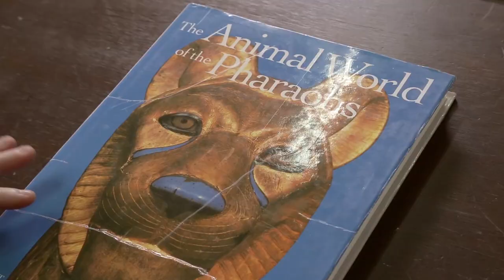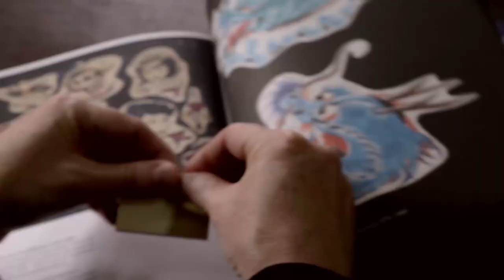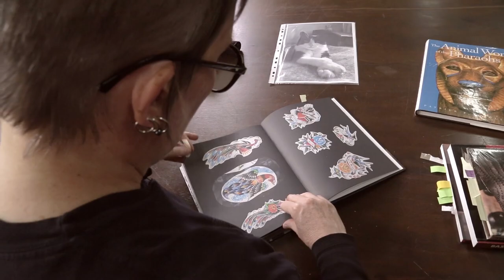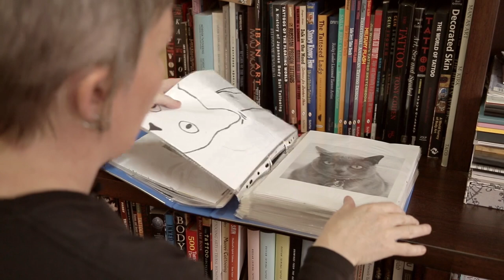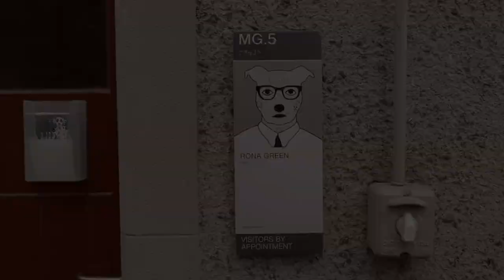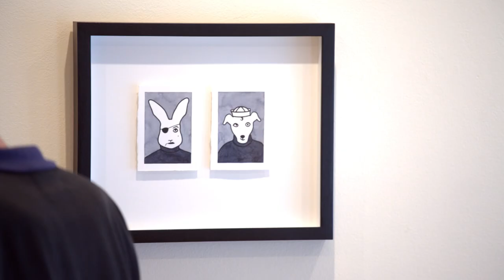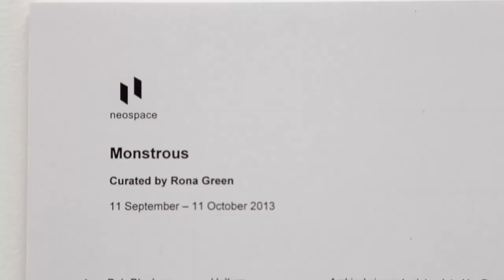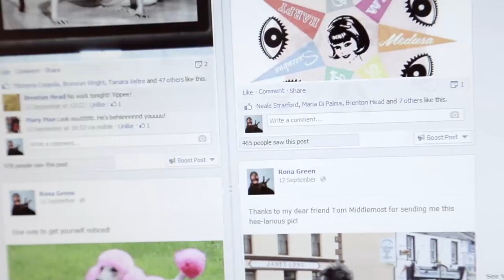Rona Green - A Portrait in Ink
A short documentary about Melbourne based printmaker Rona Green.

This is one of the programmes available to our students at The Learning Connexion School of Art and Creativity. We have an onsite video production department which creates resources for students. Students who are studying onsite at our Taita campus can check these out via our video library. Students studying from a distance receive material like this on video as part of their programme. We create material that covers techniques, ideas about creativity, and profiles about artists.

For more information about The Learning Connexion, you can find us